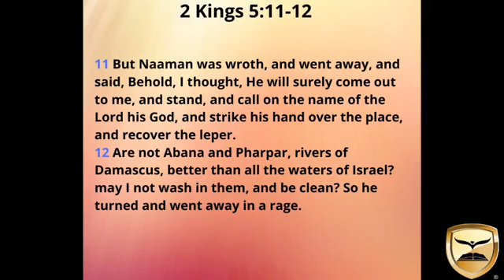"THE PROBLEM WITH 'I THOUGHT' " by Pastor R.L. Davis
Thanks in advance for your giving!